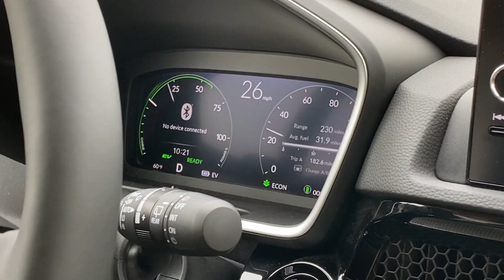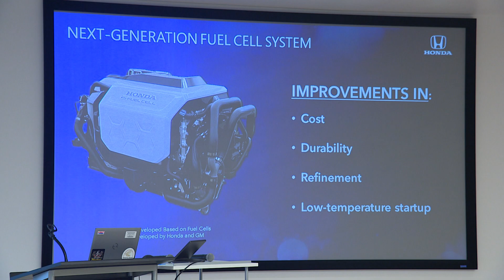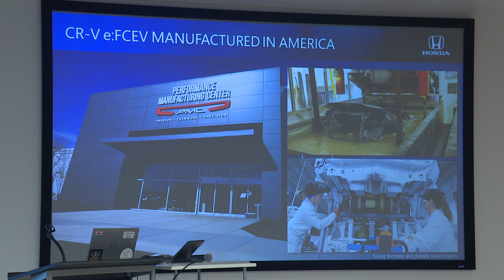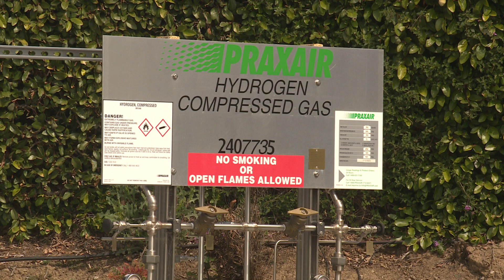Honda’s Plug-In Hydrogen Fuel Cell Electric Vehicle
The American Honda Motor Company unveiled its latest environmentally conscious automobile at its U.S. headquarters in Torrance. The CR-V FCEV- Fuel Cell Electric Vehicle runs on hydrogen as well as a small battery you can power at home. It rides nearly 300 miles before needing to refuel at one of about 50 stations in California.